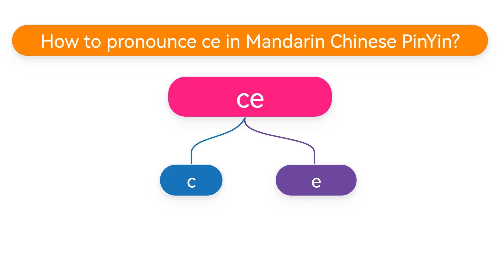How to pronounce ce(cè) in Mandarin Chinese Pinyin?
Learn how ce is pronounced in Chinese.